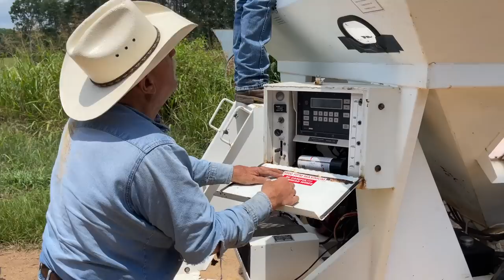We Spilled The Beans! A Seed Tender Bender 😳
Re-plant 2022 is still delayed…but we’re not sad to still be getting rain! Thankful to be a day closer, though, even if we did spill some beans. Watch to see what happened when we borrowed a friend’s seed tender. We always appreciate you being here. Until next time, Farm Hard Live Well! xx, The Bernards